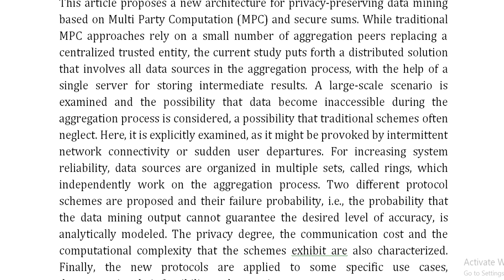Rings for Privacy An Architecture for Large Scale Privacy Preserving Data Mining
IEEE PROJECTS 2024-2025 TITLE LIST

Support Including Packages
Complete Source Code
Complete Documentation
Complete Presentation Slides
Flow Diagram
Database File
Screenshots
Execution Procedure
Readme File
Video Tutorials
Supporting Software
Support Specialization
24/7 Support
Ticketing System
Voice Conference
Video On Demand
Remote Connectivity
Document Customization